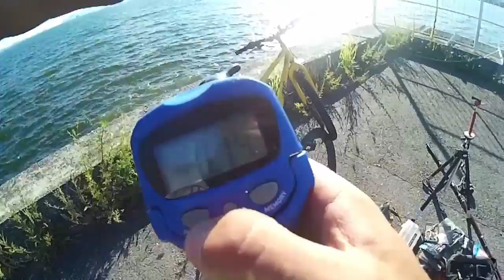giant LRF sea bream fishing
IM BACK with a new adventure lrf fishing for black sea bream
(gear used)
rod: my custom rod made by me
reel: Daiwa gekabijin 2004H (月下美人2004H)
line: Daiwa emeraldos 8lb braid with a 6lb leader
lure: 3g jig head with a jackal chinumushi soft plastic(チヌムシ)